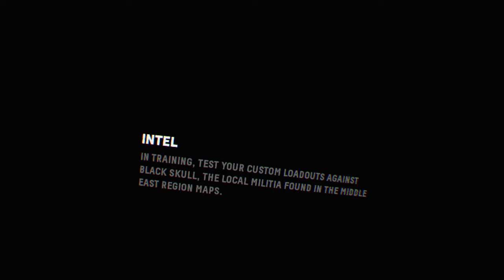Firewall Zero Hour™Teamwork